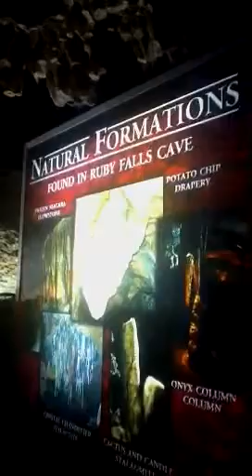The cave walk to Ruby Falls July 2013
TRED and Peggy walking with a group through the caves to reach Ruby Falls...